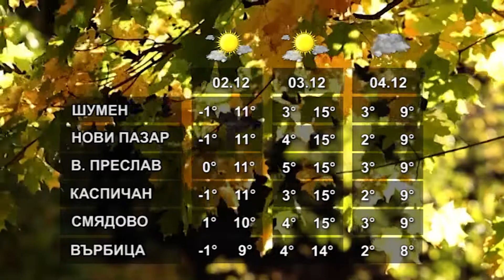ВРЕМЕТО 01 12 2021